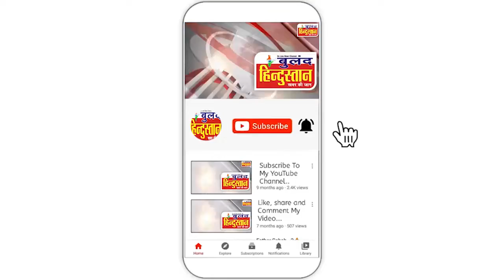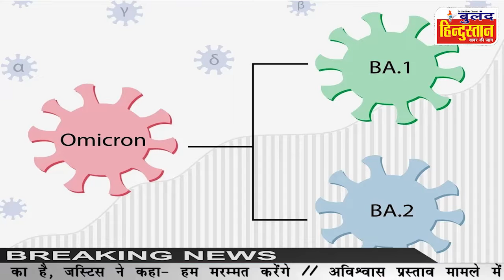भारत में कोरोना की चौथी लहर ने दी दस्तक ,मुंबई में मिला कोरोना वायरस XE स्ट्रेन का पहला केस